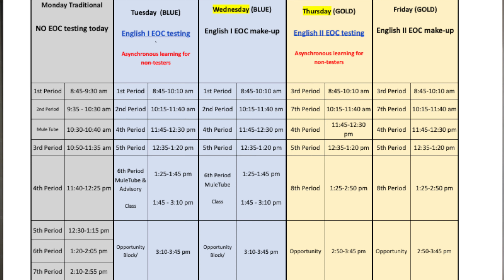MuleTube 04/05/21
Thanks for WatchingMuleTube